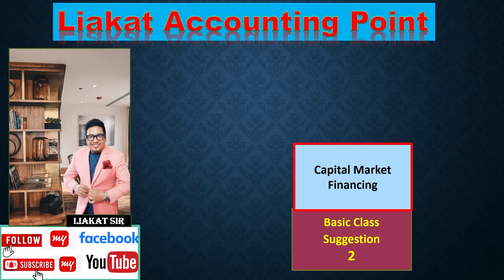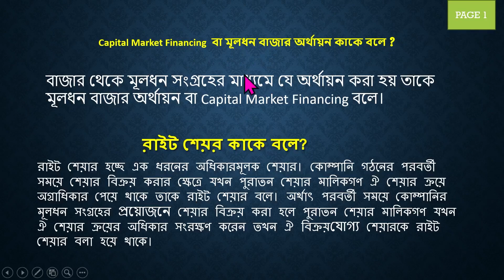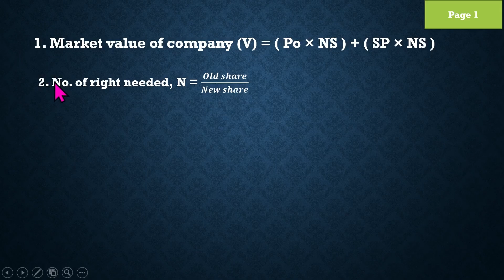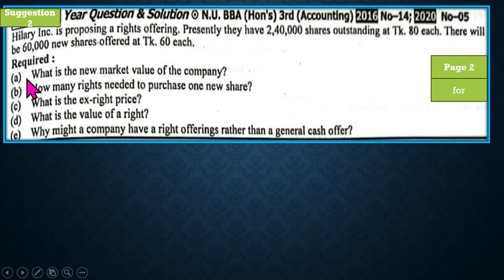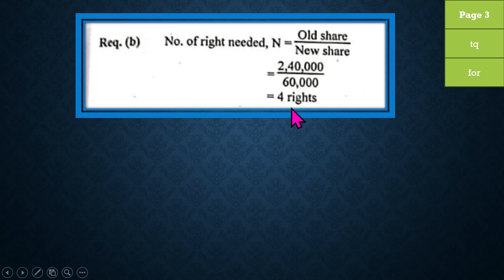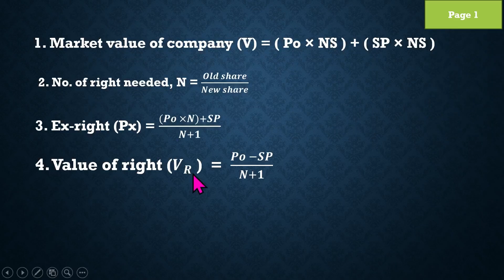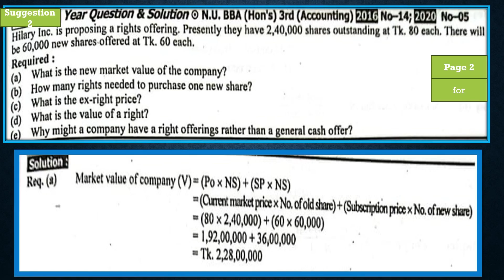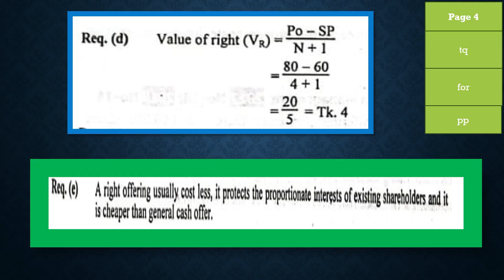Financial Management\\Capital Marketing Financing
Capital Marketing Financing Basic Class + Suggestion 2